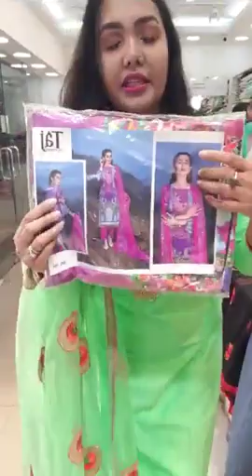🍏 GREEN APPLE GLAMGRL By Shabnoor Ahmed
🍏 GREEN APPLE

3 tar Shomoy Live e ashbo

💁🏻‍♀️LALMATIA SHOWROOM: H-38/1, R-27 ( Old )
Meena Bazaar er pichoner goli.

💁🏻‍♀️ BANANI SHOWROOM:
H-2, R-8, Block- D,
( Sunday Closed )

💁🏻‍♀️ MIRPUR SHOWROOM:
Mirpur shopping complex, 2nd Floor, SHOP - 327& 328, Mirpur - 2.

💁🏻‍♀️ BAILY ROAD SHOWROOM: Green cozy cott shopping mall, Shop - 6, Ground floor.

💁🏻‍♀️ DHANMONDI SHOWROOM: Shop-102,103, Ground Floor, Plaza A.R. Shopping mall, Road - 29(old)
( Tuesday Closed )

💁🏻‍♀️ WARI SHOWROOM:
Shop- 301, 2nd Floor, A K FAMOUS TOWER, 41, Rankin Street. Wari. Aarong er building

💁🏻‍♀️ CHITTAGONG SHOWROOM:
Shop- 119, 1st Floor. AFMI PLAZA,
Nasirabad, Chittagong.